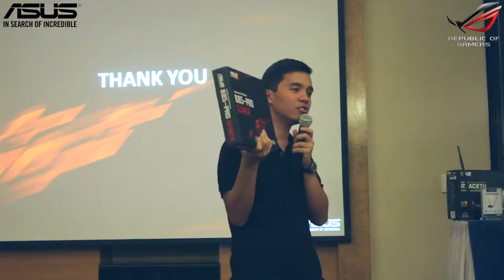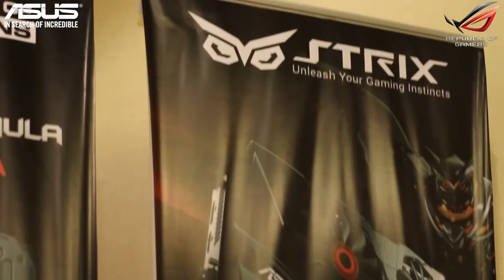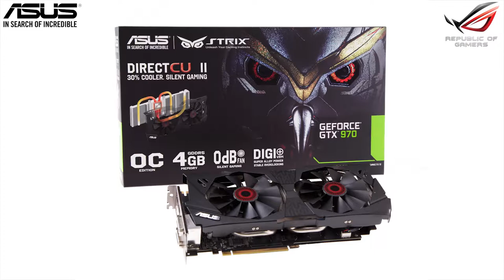ASUS Gamers Gathering Event 2014 - Video Entry by Rephael Catap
For the B85 Pro Gamer! Hehe :D